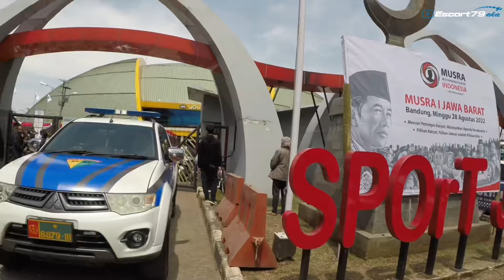Beda Gladi-Beda Hari_H. MAMPU/HARUS tentukan Sikap_hindari Resiko Objek VVIP dan Diri sendiri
Dalam Video ini menunjukkan Situasi awal hingga Berlangsung nya kegiatan VVIP
Sepintas Terkesan Gampang dan Tinggal Mainkan Gas pada Kendaraan
disaat awal perjalanan Terlihat
SWEEPER sempat terlalu dekat jarak
hal ini bisa menjadi hambatan bagi Posisi iring iringan dibelakang Kawal
Saat Tiba DiOBJEK Kunjungan.
contoh diTerminal CICAHEUM
perdebatan kecil kami dengan Seorang Perwira (Pengamanan Lokasi) yang Coba menggiring Posisi Kawal yg prediksi saya dapat terjebak Nanti nya dari Dampak Penutupan sementara
Seorang Petugas Kawal Harus mampu dan Menolak Arahan Siapapun jika Merugikan posisi
dan untuk Menyikapi Hal tsb
HARUS AMBIL KEPUTUSAN TEGAS!!!
bukan Hanya Sekedar MENJAWAB SIAP

Karena Bila Sesuatu terjadi pada Objek VVIP dan Harus  Escape
tugas dan Tanggung jawab KAWAL depan Lah yang menentukan arah
maka PREDIKTIF DAN RESPONSIF
dalam Situasi dan  Apapun harus mampu